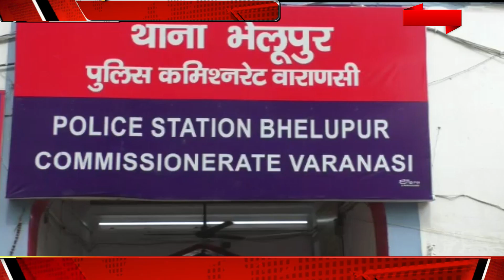4 चेन स्नेचर चढ़े भेलूपुर पुलिस के हत्थे, शराब की लत और अपने शौक पूरा करने के लिए करते थे ये काम